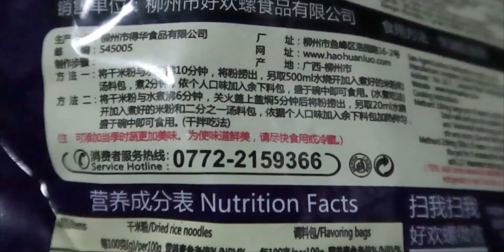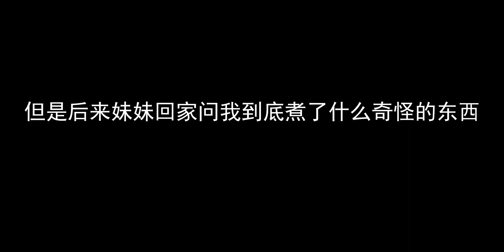《关于美食UP主趁家里没人偷偷试吃螺蛳粉的这件事》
翻车了十几次的不是这个视频！
 螺蛳粉,夜宵,试吃,开箱,美食,搞笑,测评,生活,生活vlog,沙雕日常